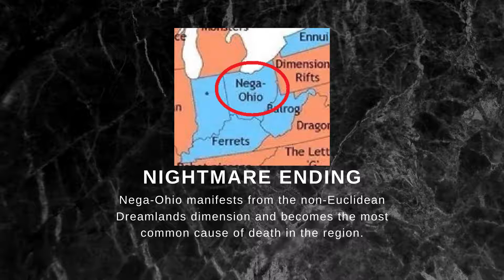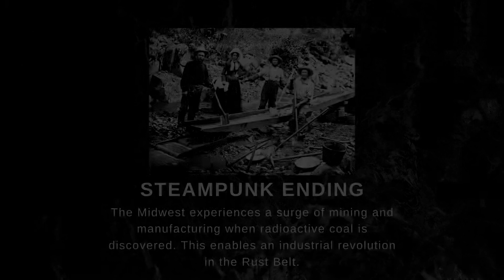Ohio All Endings: part 3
Bad Ending 0:00​
Slightly Better Ending 0:11​
Endless Ending 0:23​
Dystopian Ending 0:35​
Nightmare Ending 0:47​
Steampunk Ending 0:59​
Japanization Ending 1:11​
OHIO Ending 1:24​